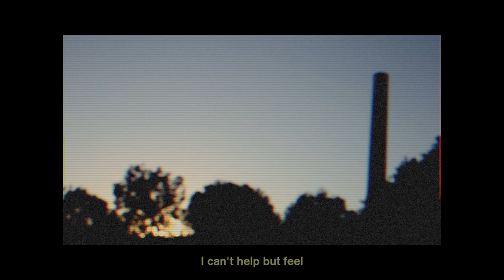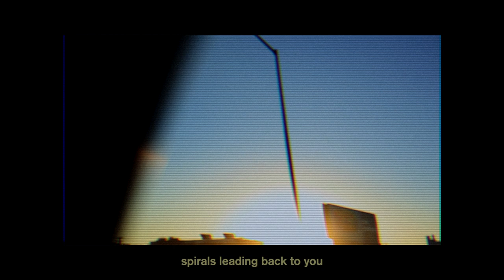MODERN COLOR - "PALE" (MUSIC VIDEO)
Music video for "PALE," off of our two-song demo "SOMEWHERE ELSE."

All music written and recorded by MODERN COLOR at Bright Light Studios in Santa Ana, CA. Additional vocals by Cory Wells.